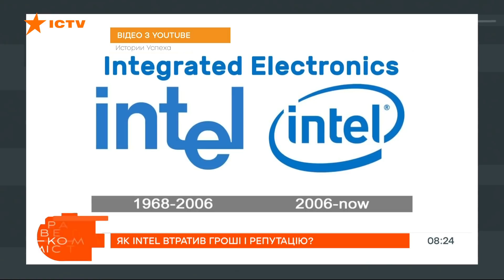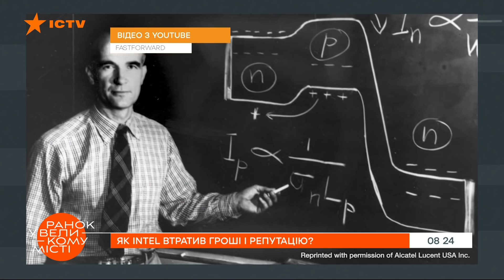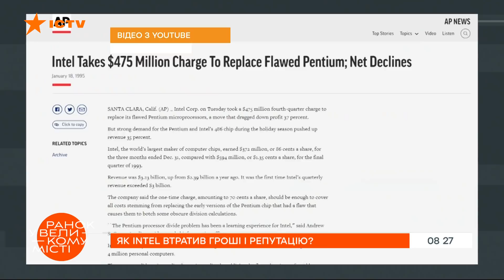На грани краха: как Intel потерял деньги и репутацию? — ICTV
Смотрите в программе Утро в Большом Городе на ICTV: история взлета и падения компании Intel.

Возможно, об этой компании редко вспоминают, но это не умаляет ее достижения. Ведь именно она изобрела детали, которые сейчас есть почти в каждом ноутбуке и компьютере. Речь — о всемирно известной компании Intel.

Как она достигала своего успеха?
И почему сейчас Intel на грани краха?

Подробнее смотрите онлайн на YouTube-канале ICTV в программе Утро в Большом Городе от 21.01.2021